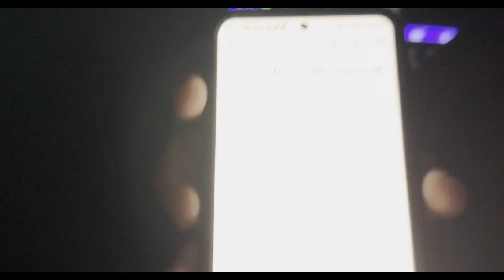How I Lost at The Last Shine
Shine 2023 was the last official major tournament in Worcester, Massachusetts. After running for 7 years, the venue had came to a close for its final time last weekend. Here was my Point of View of what I had experienced and loved at Shine.

TLDR: Got bodied by a top 100 player but I enjoyed the last New England Major (for now).